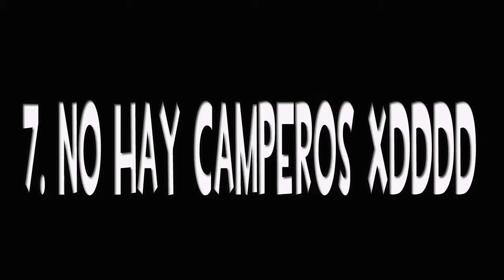7 Razones ¿Vale La Pena?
De verdad merece la pena gastarse el dinero en comprar black ops 2?